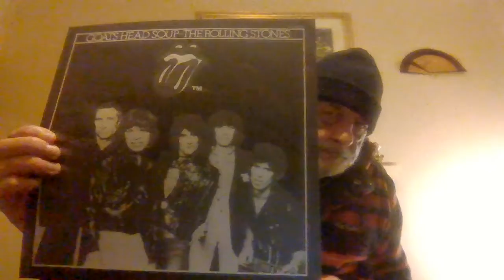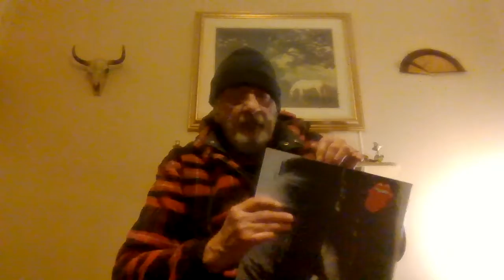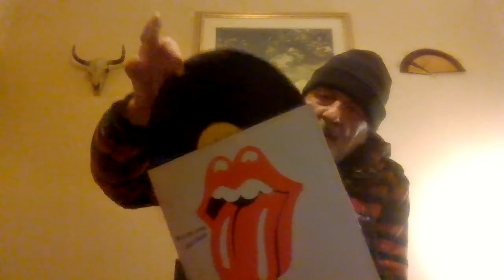GOATS HEAD SOAP & STINKY FINGERS